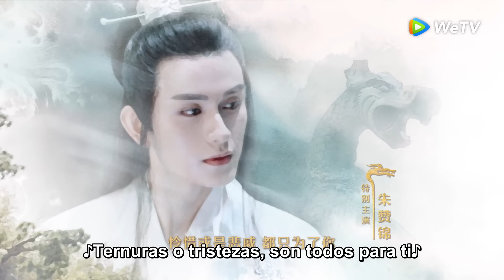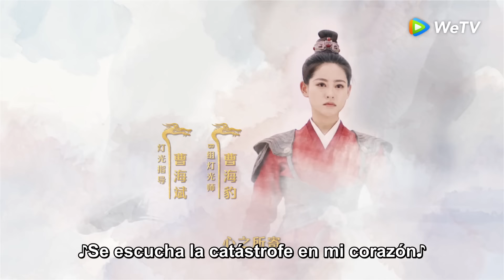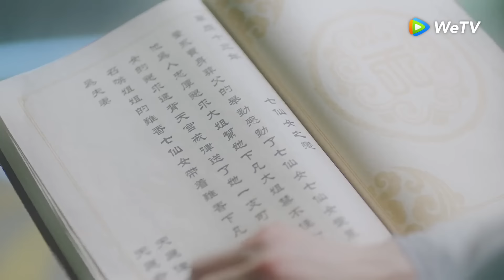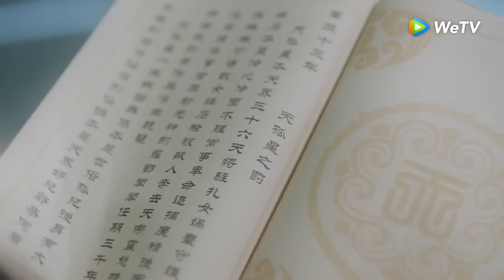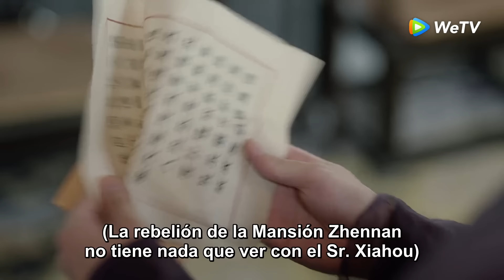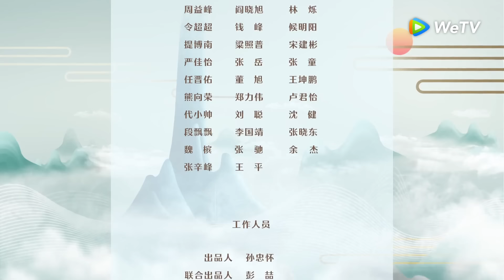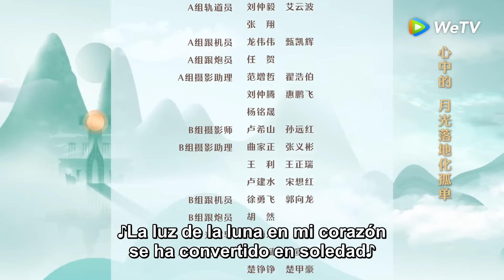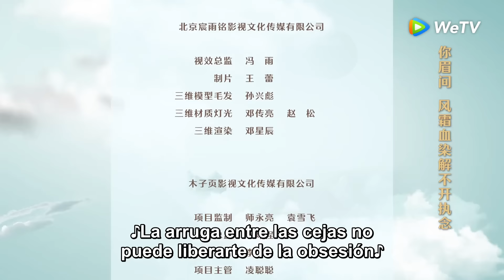Encuentro con el Dragón 🐉 | Episodio 09 Completo (Miss the Dragon) | WeTV【ESP SUB】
🌟Sinopsis🌟
Actores : Dylan Wang, Zhu Xudan, Deng Wei, Pan Meiye, Zhu Zanjin

   Una joven sirvienta llamada Liu Ying salva una serpiente en nombre de su joven amante en un encuentro casual. Sin embargo, la serpiente resulta ser un dragón milenario llamado Yuchu Longyan, que ahora quiere casarse con ella para devolverle su bondad. Las vidas de los dos luego se enredan entre sí a medida que su amor trasciende a lo largo de tres vidas.